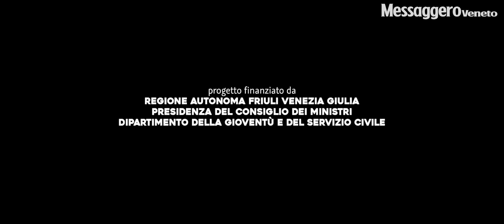"La mia parte migliore": un progetto creato dai ragazzi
Il Progetto Giovani di Casarsa, grazie al progetto "Ri-generazioni: occasioni di partecipazione e sperimentazione" ha coinvolto un gruppo di giovani per raccontare in musica la bellezza e la fatica di far parte di una comunità, come quella attuale, che cambia, si sposta ed evolve rapidamente. Partendo dalle parole chiave "impegno", "rispetto", "diversità", "accoglienza" è nata la canzone "La mia parte migliore", poi diventata video. Il progetto è stato reso possibile grazie agli educatori del Progetto Giovani Elisa, Fabio, Giorgia e Michele che hanno accompagnato i ragazzi nella riflessione, grazie al supporto e alla sensibilità del cantautore ed educatore Marco Anzovino, alla regia di Francesco Guazzoni e Alessandro Pasian e al supporto tecnico di Massimo Rispoli. Martedì 25 giugno alle 21, in piazza a Casarsa, ci sarà sarà la presentazione del video "La mia parte migliore" e delle altre canzoni scritte dai ragazzi durante il laboratorio condotto da Marco Anzovino. Ospite speciale della serata il cantautore The Leading Guy, che ha da poco terminato un tour con Elisa